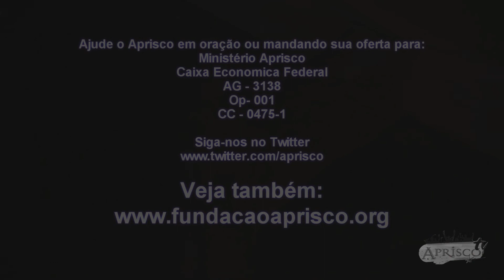Friday Nigt - Banda Soul Livre - Tv Aprisco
Este é um vídeo do Aprisco, uma igreja cristã não denominacional com sede no Brasil. Queremos avançar nessa missão e você pode nos ajudar:
1 - Orando por nós;
2 - Se juntando a nós, caso tenha um chamado e queira começar uma obra do Aprisco onde você está;
3 - Contribuindo com suas doações: CAIXA ECONOMICA FEDERAL Ministério Aprisco Agência - 3138 CC - 475-1 ou pelo

This is a video of the Fold, a non-denominational Christian church based in Brazil. We want to advance this mission and you can help us:
1 - Praying for us;
2 - Join us if you have a calling and want to get a piece of the fold where you are;
CAIXA ECONOMICA FEDERAL Ministério Aprisco Agência - 3138 CC - 475-1